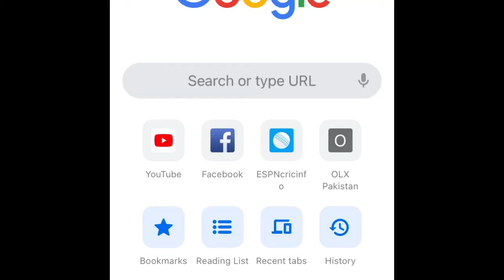How to search Maths lectures and notes easily from google.lockdown study#notes finding